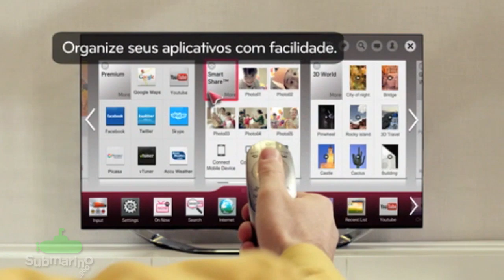Smart TV LG Controle Smart Magic - Submarino.com.br